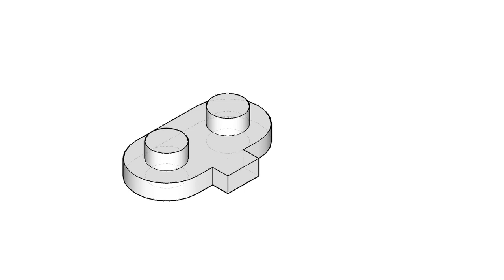全華圖學124頁第01題/三視圖轉等斜圖-等角圖展示